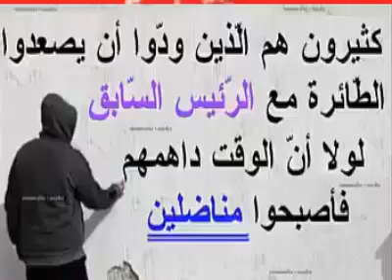نزار الشعري يعلن ترشحه للانتخابات الرئاسية